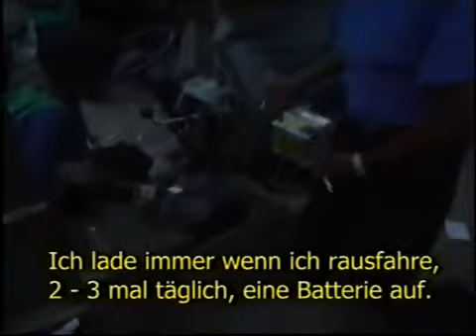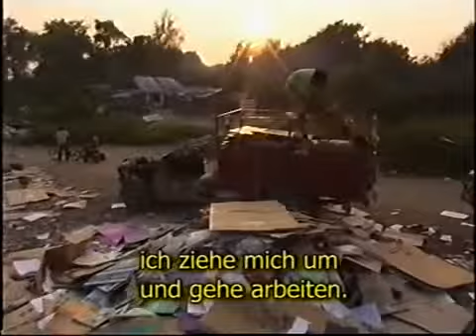Pretty Dyana - Roma in Serbien 2/2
15 settembre 2013, Pianezza (TO) Finale Coppa Italia Cat. A - Graphistudio Vs Voltrese (6-0) Video registrato in occasione della diretta streaming a cura di Bocce in Volo e Fatti di Sport.

Beograd se može porediti sa mnogim evropskim metropolama bar po etničkoj raznolikosti. Takva raznolikost je prisutna u skoro svakom delu grada, a Eurochannel vas poziva da to osmotrite izbliza..

Die 3. Raportage von Blumentopf zum 2. Spiel der deutschen 11.